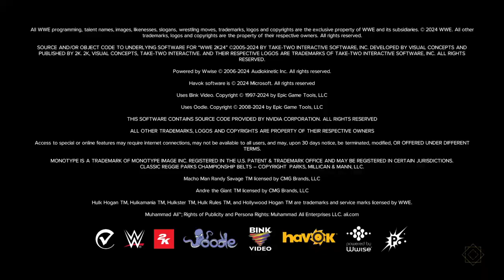WWE 2K24_20240418204051